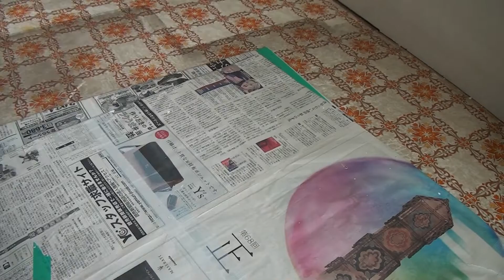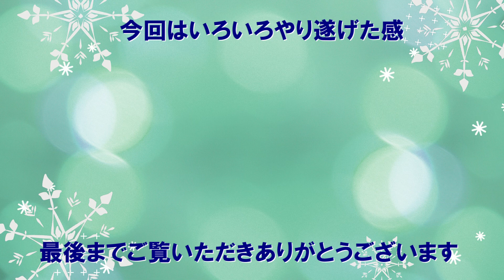壁紙のプカプカ裏紙をパテでキレイに！子供部屋DIY12日目【築51年の家を主婦がセルフリフォームdiy vlog】18（壁紙はりかえ準備中）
壁紙剥がしたはいいけれど
新しい壁紙を貼るまでの道のりは遠いです。
【こども部屋リフォーム11日目】

15年前に購入した中古住宅は今年で築51年。
1階は11年前にプロによりリフォーム済みですが
2階は昭和仕様のまま・・・

ほぼ１階の1LDKのみで生活してきましたが
子供たちも大きくなってきて狭くなってきました。
２階の３部屋をリフォームして4LDK生活を目指します！

なんとか快適に暮らせるように主婦が内装リフォームに挑みます。
作業時間がなかなか取れずゆっくりペースです。
不定期更新になりますので

【リフォーム計画】

１．廊下→繊維壁をはがしてキレイにする（済）
２．六畳和室→洋室風寝室にする（済）
３．六畳元和室の昭和洋室→キレイにして子供部屋にする（いまここです！）
４．開かずの間→子供部屋にする（現在ノープラン）